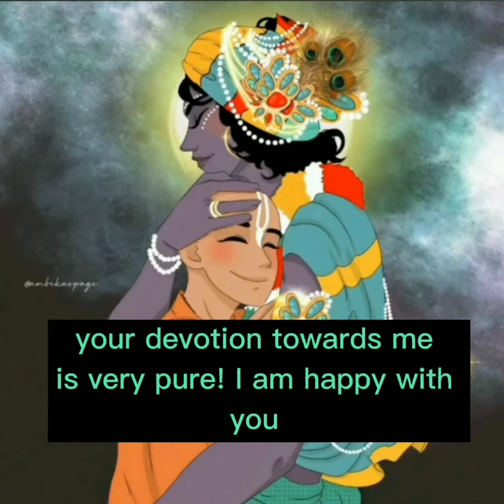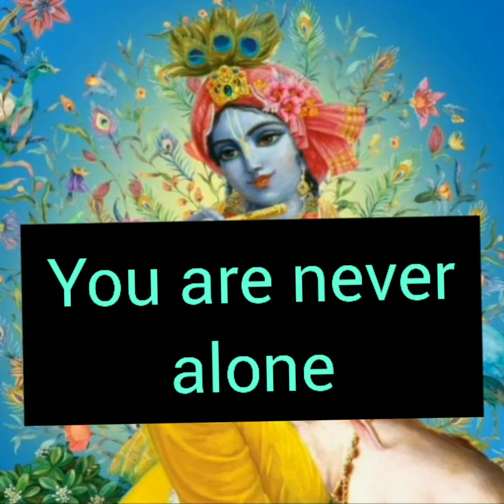⚠️My child look i am here😍🦚Krishna says✅❎Don't skip🛐